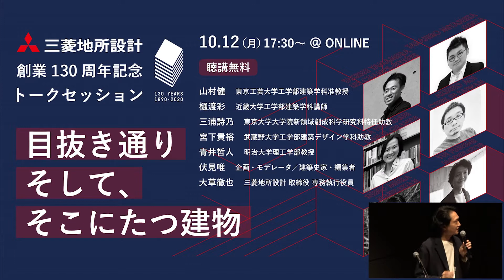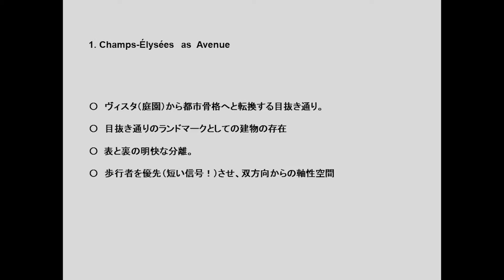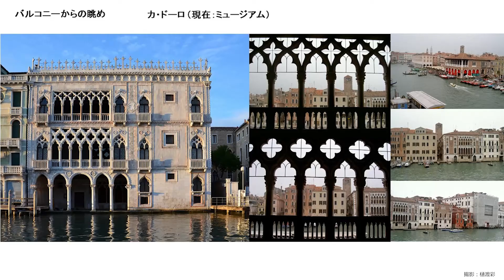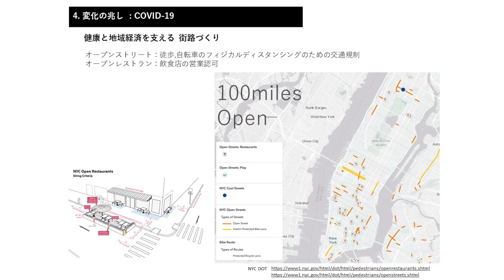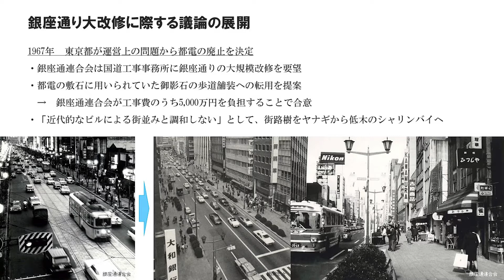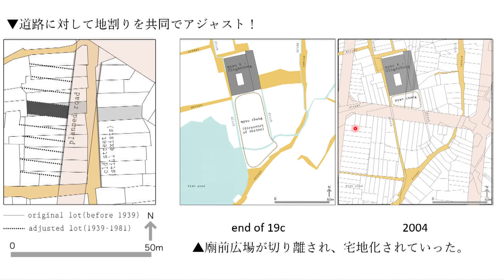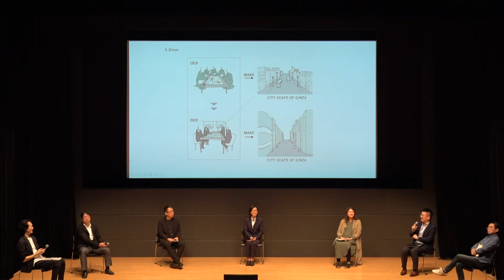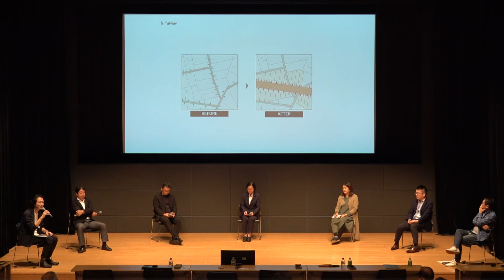創業130周年記念トークセッション「目抜通り そして、そこにたつ建物」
2020/10/12に開催された、創業130周年記念トークセッション「目抜通り そして、そこにたつ建物」の内容を御覧ください。